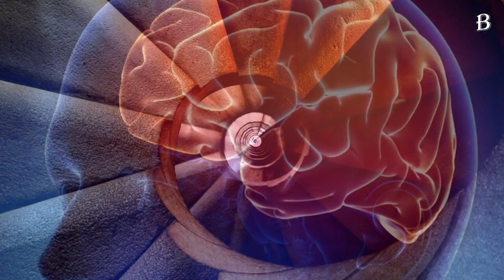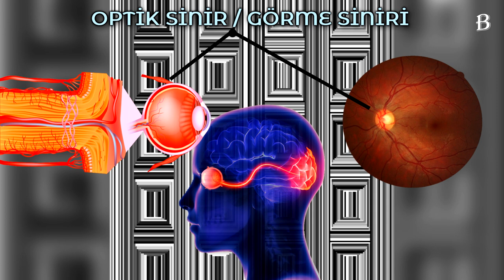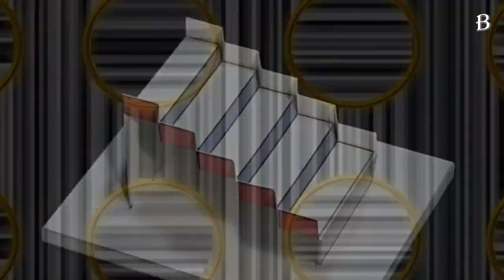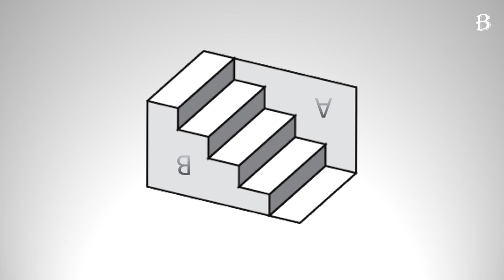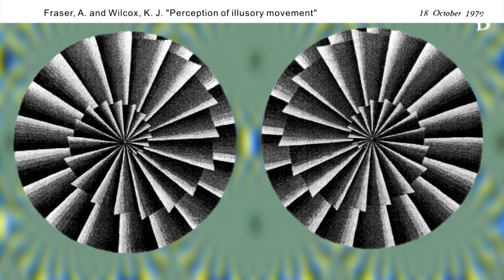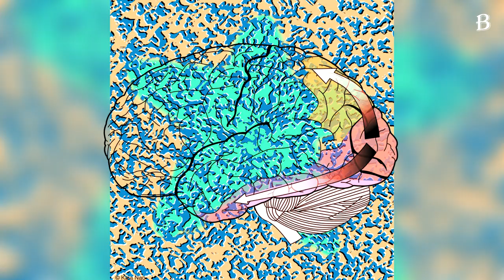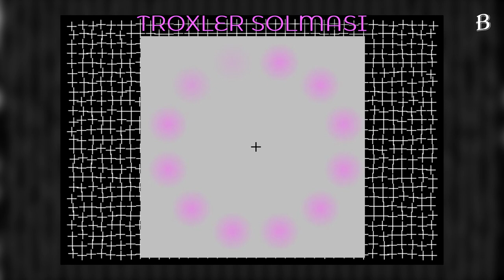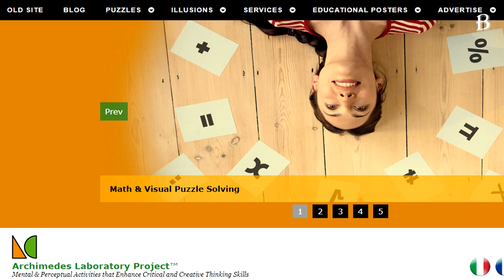ÖDÜLLÜ 9 YANILSAMA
00:00 Yanılsamalar
01:28 Hazine Yanılsaması
02:48 3D Schröder Merdiveni
03:46 Dönen Yılanlar Yanılsaması
04:57 Süzülen Yıldız Yanılsaması
05:39 Şifa Izgarası
06:59 Hayalet Bakışlar
07:57 Aşkın Maskesi
08:44 Dönen Eğimli Hatlar
09:18 Yaş Kafada Biter

Yanılsamaları, algının fiziksel gerçeklikten basitçe anlaşılır bir şekilde farklılaştığı fenomenler olarak tanımlıyoruz. Beyin gerçekle eşleşebilecek ya da eşleşmeyebilecek bir simülasyon yaratır. Deneyimlenen gerçeklik, bu simülasyonla gerçekleşen  özel etkileşimin sonucudur. Olanı görebilir veya orada olanı göremeyebilirsiniz ya da nesneyi fiziksel özeliklerinden farklı bir şekilde görebilirsiniz.

Beyin 2 boyutlu retinalardan gelen bilgilere dayanarak derinlik yanılsaması yaratır. Bir ressamın düz bir tuval üzerinde derinlik yanılsaması yaratması gibi. Yanılsamalar, derinliğin, rengin, parlaklığın ve şeklin mutlak terimler olmadığını gösterir. Beynin devreleri tarafından yaratılan öznel, göreceli deneyimlerdir. Bu sadece görsel deneyimler için değil, tüm duyusal algılar ve hatta duygularımızı, düşüncelerimizi ve anılarımızı düşünme biçimi için de geçerlidir. Kızarma hissi, bir kare görüntüsü, ya da sevgi, nefret gibi duygular. Hepsi de beyindeki nöronların faaliyetlerinin sonucudur.

Gerçek dünyada meydana gelen olayları yanlış veya eksik olarak algılıyoruz. Ancak, deneyimin fiziksel gerçeklikle mükemmel bir şekilde eşleşmemesi anlamında, gerçek dünyada hiç yaşamamışsınızdır. Beynin  duyu sistemlerinden topladığı verilerin bazıları kesin değildir, bazıları açıkça yanlıştır. Birçok yanılsamanın temeli beyinde gerçekleşen işlemedir. Beyin, kamerada olduğu gibi ham bilgiyi vermek yerine gerçekte orada ne olduğunu belirlemeye çalışır.